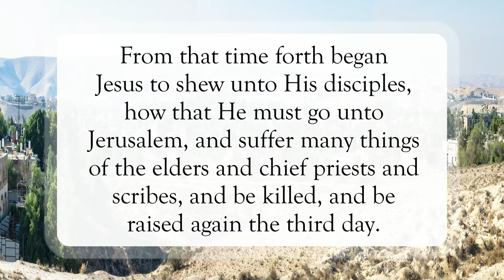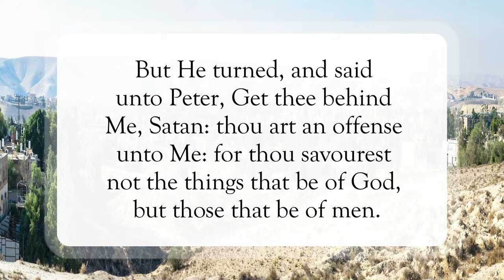Rebuked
Scripture of the Day! Rebuked!